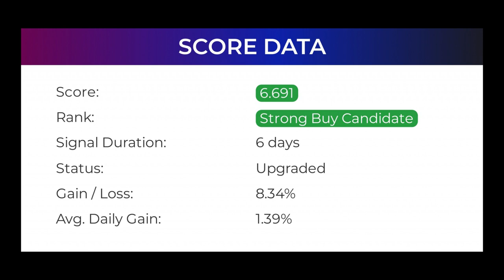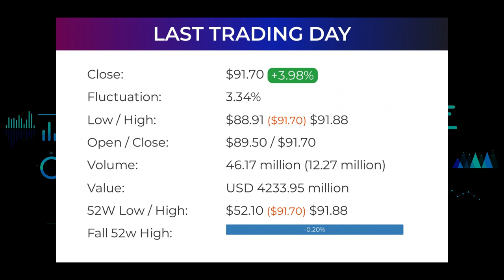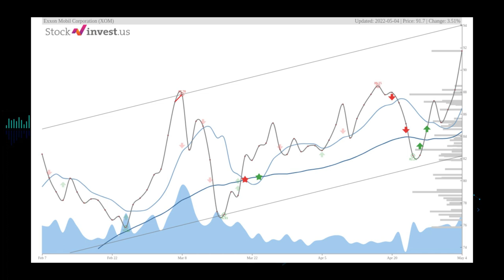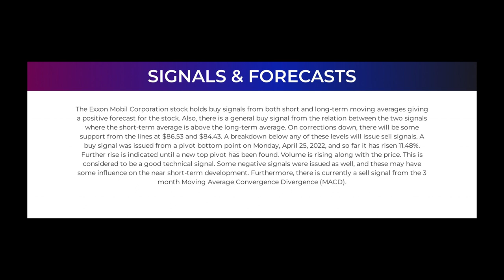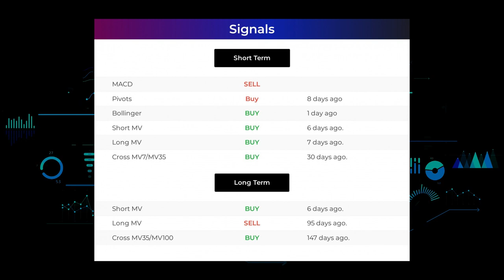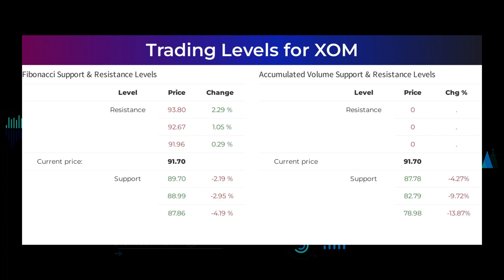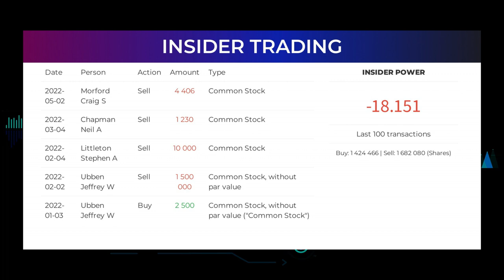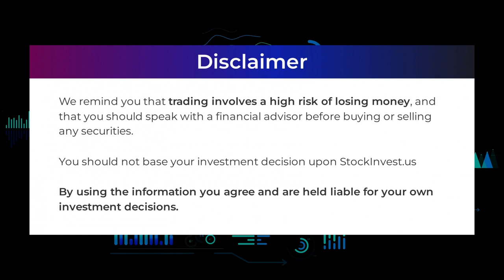XOM Price Predictions - Exxon Mobil Stock Analysis for Thursday, May 5th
Exxon Mobil Corporation Stock Prediction and Forecast [XOM]

XOM price prediction was made on 5th of May, 2022.

We go over the XOM stock - Exxon Mobil Corporation stock and give our stock price prediction on the XOM stock, our XOM stock price analysis, and stock price forecast on XOM for Thursday May 5th
XOM Stock Analysis - Exxon Mobil Corporation Stock Price Prediction for Thursday May 5th

XOM STOCK: THIS IS A XOM STOCK PRICE PREDICTION, XOM STOCK PRICE ANALYSIS, AND A XOM STOCK PRICE FORECAST VIDEO.